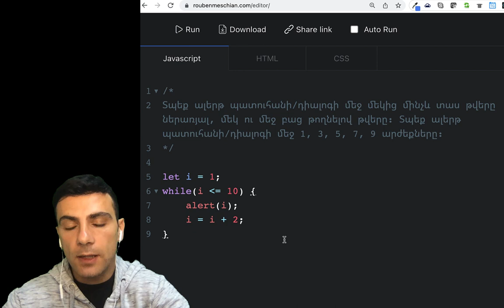Javascript - Վարժություն - ցիկլեր 3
վարժություն

Տպեք ալերթ պատուհանի/դիալոգի մեջ մեկից մինչև տաս թվերը ներառյալ, մեկ ու մեջ բաց թողնելով թվերը: Տպեք ալերթ պատուհանի/դիալոգի մեջ 1, 3, 5, 7, 9 արժեքները: